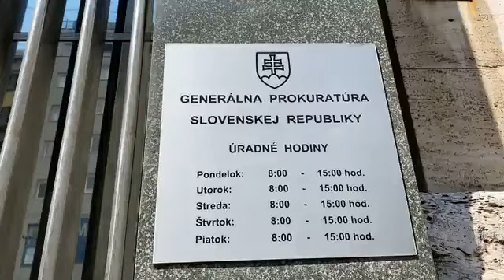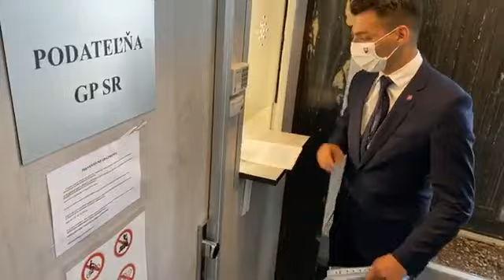Tv Romana - Peter Pollák ml. podal trestné oznámenie na Mazureka.